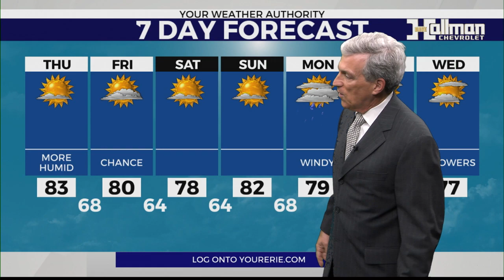Lake Shore Forecast